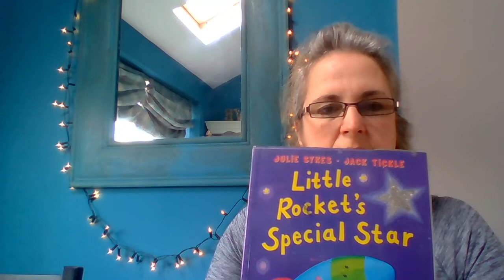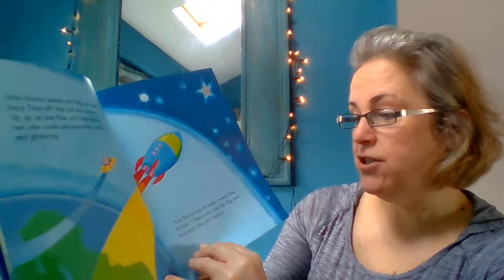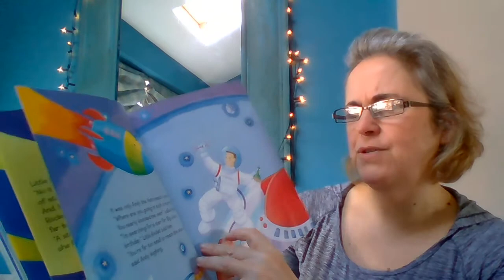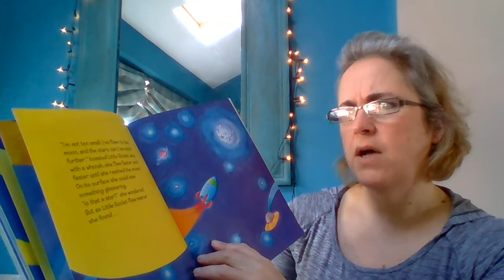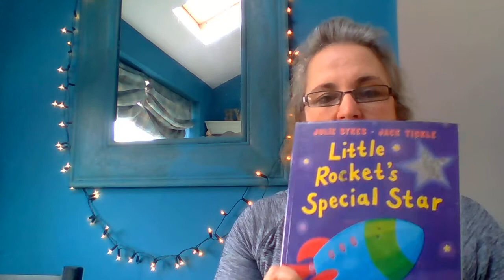Little Rocket's Special Star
Little Rocket wants to get her Dad something really special for his birthday. So she heads off into space to find the perfect gift...